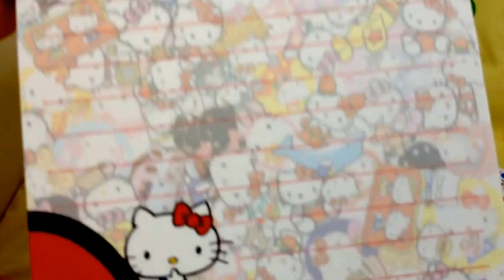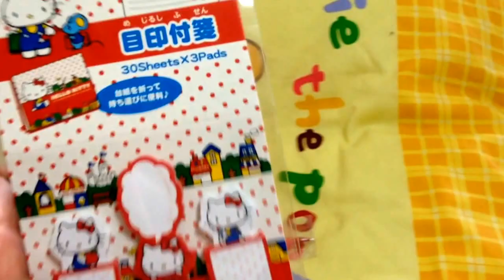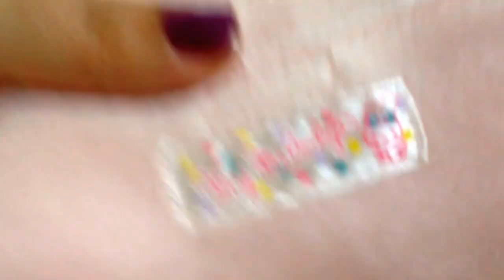Algunas compritas para mis intercambios/Some you buy for swaps